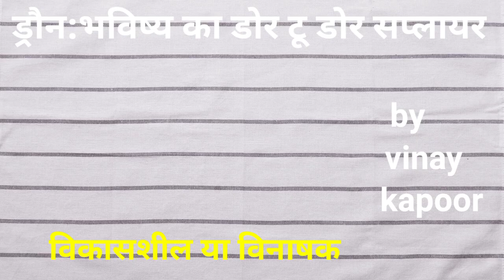ड्रौन भविष्य की सवारी,कोरियर/फ्यूचर टैक्नोलाजी/pic of today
ड्रौन भविष्य की सवारी,कोरियर/फ्यूचर टैक्नोलाजी

मौसम की निगरानी भविष्यवाणी, यातायात निगरानी, राहत और बचाव कार्य, खेती, फोटोग्राफी आदि में ड्रोन का उपयोग हो रहा है।ड्रौन भविष्य की टैक्नोलाजी है।अपने जीवन में इसका प्रयोग कर हम विश्वगुरु बन सकते है।लेकिन हमें सोच समझ कर इसका प्रयोग करना होगा।श्रीलंका का उदाहरण हमारे सामने है।